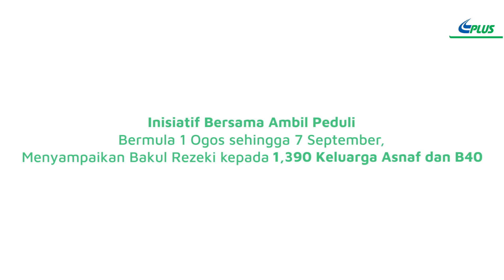Kempen Bersama Ambil Peduli Serlah Peranan PLUS Sebagai Rakan Negara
Selama lebih tiga dekad, PLUS telah memainkan peranannya sebagai penjana  pertumbuhan negara, seterusnya memberi manfaat kepada pelbagai lapisan masyarakat. dan sejak tiga dekad yang lalu juga, PLUS telah memainkan peranan sebagai Rakan Negara.

Ketika dunia dikejutkan oleh pandemik COVID-19 pada tahun 2020, PLUS Malaysia Berhad telah meningkatkan peranan sebagai Rakan Negara, dan melalui pemerkasakan usaha untuk membina semula negara dengan menggunakan sepenuhnya aset lebuh raya kami sepanjang 1,130km bagi memberi manfaat kepada komuniti yang paling dekat di hati kami

Bagi mengukuhkan komitmen kami sebagai Rakan Negara pada tahun 2021,  Kempen ‘Bersama Ambil Peduli’ diperkenalkan sebagai usaha berterusan kami memperkasakan negara.

Selari dengan tema sambutan Bulan Kebangsaan iaitu Malaysia Prihatin, kempen tersebut bermatlamat membantu rakyat yang terkesan dengan ekonomi semasa rentetan pandemik yang berpanjangan.

Melalui kempen tersebut, kami telah berjaya membantu sebanyak 1,390 keluarga komuniti yang tinggal berdekatan lebuh raya kami melalui Bakul Rezeki, iaitu berupa barangan keperluan dan makanan yang memberi manfaat kepada 5,560 isi rumah.

Menerusi hasil sumbangan syarikat dan warga kerja PLUS sebanyak RM137,446, Bakul Rezeki telah disampaikan oleh Skuad Bersama Ambil Peduli PLUS kepada komuniti yang berada dalam lingkungan 30km di Lebuhraya PLUS meliputi dari Utara ke Selatan termasuk Lebuhraya LPT2.